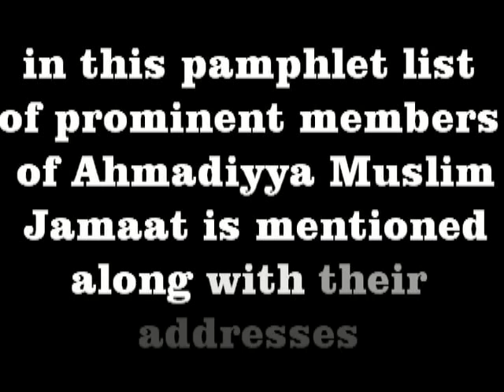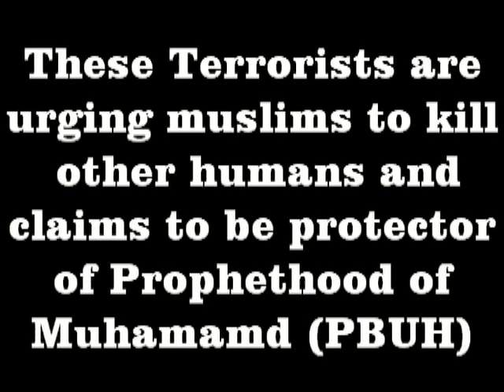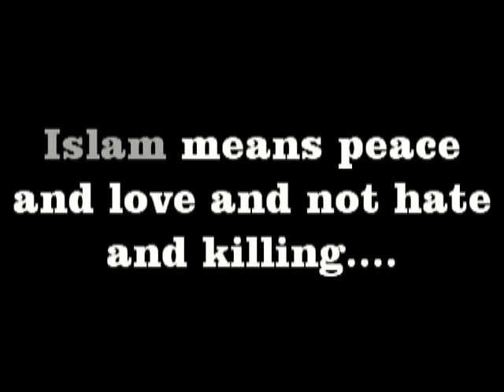International Khatame Nabuwat and All Pakistan Students Khatm e Nabuwat are TERRORISTS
Recently Two Islamic Radical groups
Internaltion Khatam e Nabuwat Organization and All Pakistan Students Khatm e Nabuwat federation are spreading a hate pamphelet in Faisalabad and urging muslims to kill Ahmadies / Qadianis and promissing that by killing them you will get the status of a martyr and also a better place in heaven.
These pamphlets contains names and addresses of prominent Ahmadies in Faisalabad and common people are urged to go to these addressed and kill Ahmadies.
Ahmadiyya Muslims Jamaat is a minority group and since 1973 member of this organization have be brutally executed.

Khatam e Nabuwat is a terrorist organization and is a threat of peace. Police is keeping a close eyes on this.